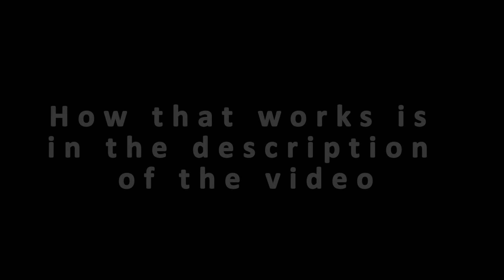Description: You in one of my next animations? ILoveC4D4U ❤️ C4D4U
I will continue to make animations with your cool content from time to time.
You want to be there too? Cool 😃
Read the instructions:

Conditions of participation:
You just have to upload a video to your YouTube channel. You can record yourself or create an animation or paint a picture.
It doesn't matter whether you took this with a smartphone or a super camera.
** I take your original video (maybe edited a bit) and put it in one of the monitors you see in this video here **
The quality should be as good as possible.
Length of the video approximately 10 seconds.
1920 x 1080 pixels and landscape format
You can be seen individually or as a group in the video (Or you make an simple animation)

It would be nice if you have a text like:
"I LOVE C4D4U".
Or:
"C4D4U I LOVE YOUR CONTENT".
Or:
"C4D4U I LOVE SOFTBODY TETRIS" etc.
Of course you can also say other nice things ;)
That you speek something is not a requirement.
You can also paint a small sign with the name on it if you prefer not to say anything.

You can also show the logo of your channel in the video.

Please don't forget to write ILoveC4D4U in the description of your video. It is no longer possible for me to find the links from the many comments.

Important:
In the video that you uploaded to YouTube, the video description must state that C4D4U may use the video material from you.
In the description of the video you should enter a hashtag
So I can find videos of you.
The following link to my channel would also be very nice and support me but is not a requirement

At the moment only people over 18 or with the consent of the parents or the entire video with the parents. The parents or legal guardians should then record in advance in the video that they are giving permission (the video can then go on for longer than 10 seconds. The part for the consent will be cut out for the animation).

From time to time I will look for animations from you and publish them in the animations. There is no order. I will publish everything I find and like.

Have fun for creating this stuff for a C4D4U animation 😃

Unfortunately my English is not so good (I come from Germany). I hope there are not that many mistakes in the text;)

Chris
C4D4U

Rendertime:
00 Days
10 Hours
51 Minutes
58 Seconds
Rendered by multiple computers!